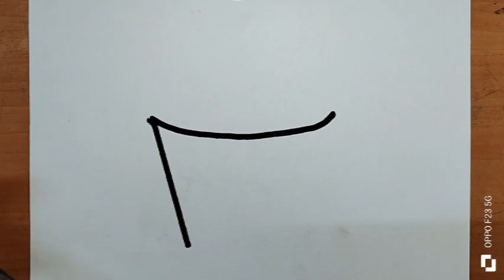french fries with colour how to draw a french fries drawing easy drawing fans price ste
french fries drawing french fries banane ka tarika sabse aasan drawing fans price easy drawing fans price step by step beautiful fans price Drawing colour how to draw a french fries